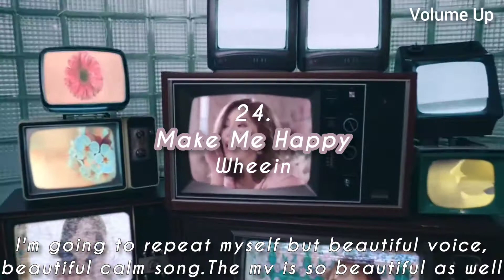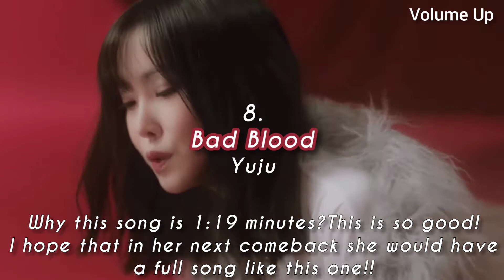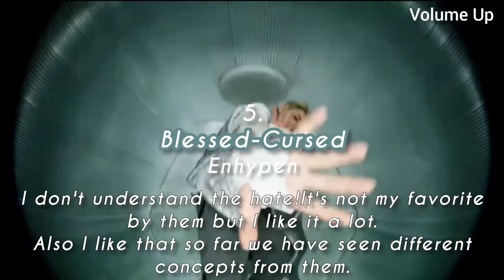Ranking/reviewing my favorite k-pop songs released in January 2022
Today we have ranking and reviewing January k-pop releases. Which ones were your favorite?